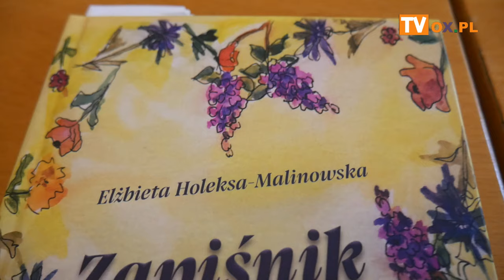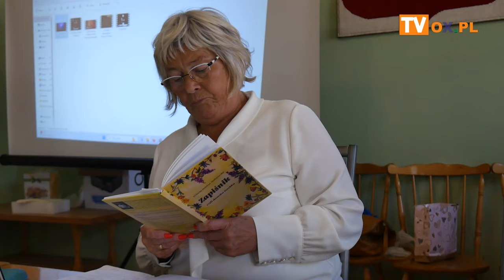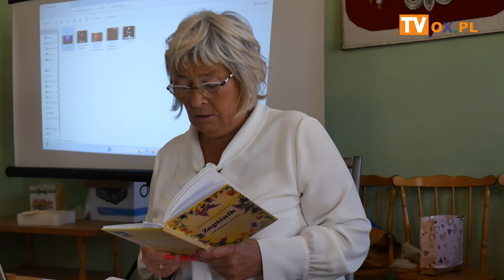Cieszyn 08 05 2024 Spotkanie w kole nr 1 Macierzy Ziemi Cieszyńskiej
Cieszyn 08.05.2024 Spotkanie w kole nr 1
 Macierzy Ziemi Cieszyńskiej.
Przyjęcie nowych członków i wysłuchanie poezj z
tomiku Elżbiety Holeksy.